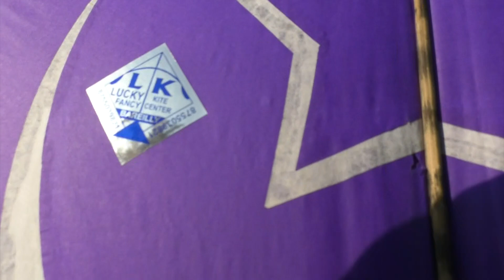Vlog in Cheetah Camp Kite Fight between Mumbai King vs King Fighter A Classic Fight Must watch This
hello guys this channel is personally operated by a free lancer cameraman and owner of this channel sayyed zahid hasan. 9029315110.
and we are covering a whole tournament of kite fighting in mumbai .
Patang kaati aaj maje se🤧 | kite flying | kite cutting | kite vlog |
kite fighting in mumbai
kite fighting in malad west malwani
ambujwadi
kite fight in mumbai
aagha ustad in mumbai
kite tiurnament in mumbai
kanne kaise bandhe
patrang kaisi kharide
patang kaise udaye
patang kaise  kate
manjha konsa kharide
bollywood patangbaazi
kite flying actor
kite flying in makarsankranti